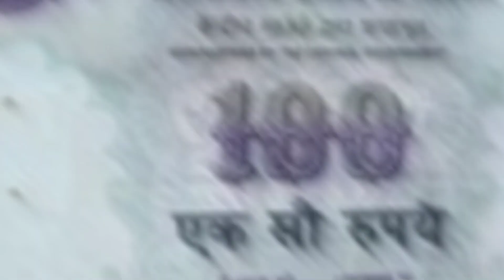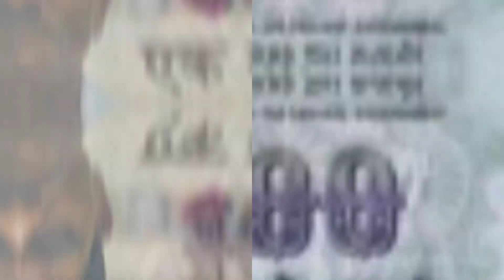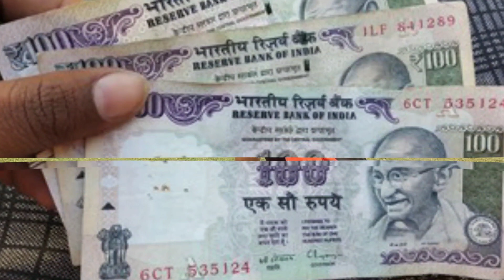Rinku Singh Cricket Biography: इतनि गारिबसे निकाल कार आया भारत का Super Start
ipl 2023
kkr vs gt
kkr vs gt highlights
gt vs kkr full highlights
rinku singh life story
rinku singh biography